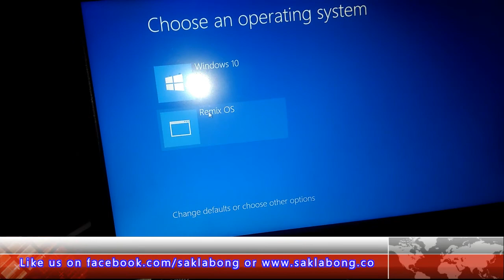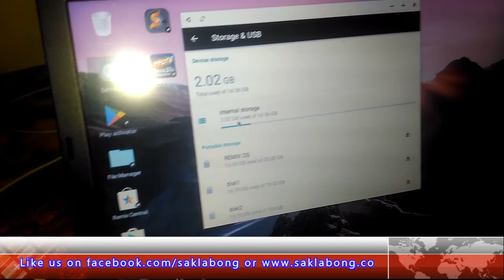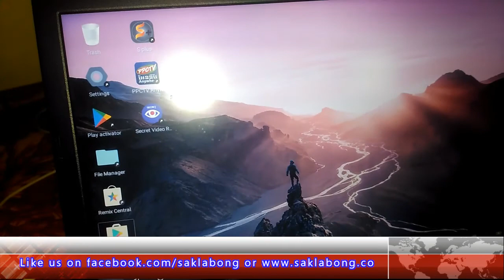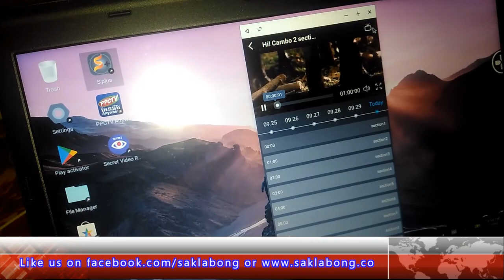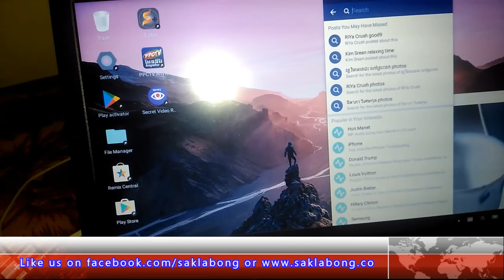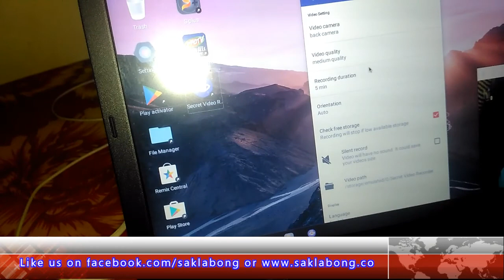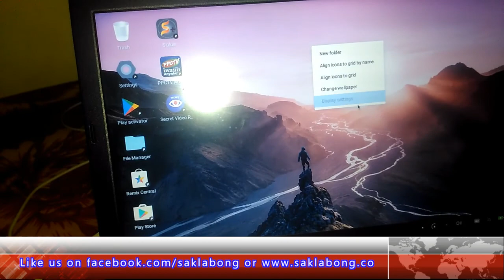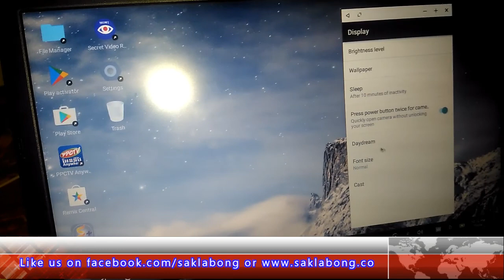saklabong - Remix OS review by saklabong